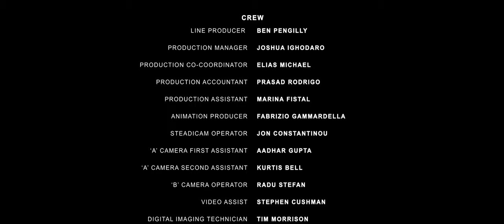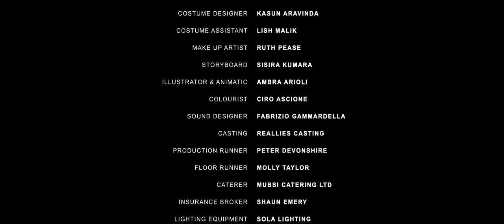ENIGMA | Comedy Short Film | 10min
Standing in a TV production studio, Mr Bannatyne daydreams about how the first TV commercial for Bannatyne Coffins should look. However, after his suggestions fall on deaf ears, he decides that maybe it’s a job that is better left to the professionals. Meanwhile on set the team are preparing to shoot, little do they know exactly how wrong things can go. As the seasoned team of professionals try to keep both client and talent satisfied, will they manage to save the production from dying a death? Inspired by British comedy but made for an international audience, Enigma has a style of black comedy that is universally hilarious.